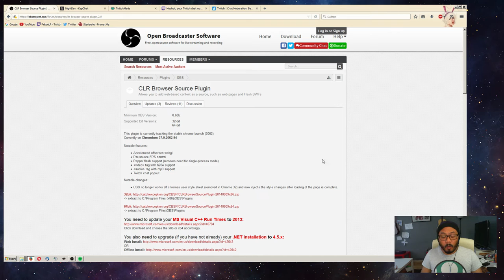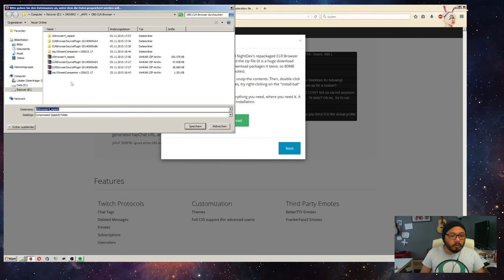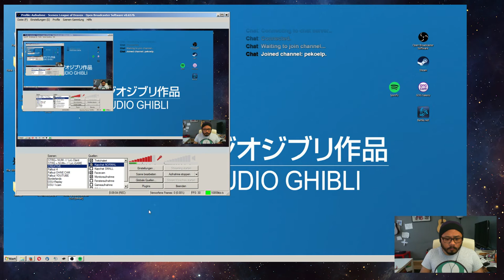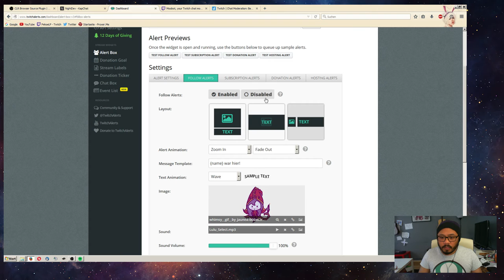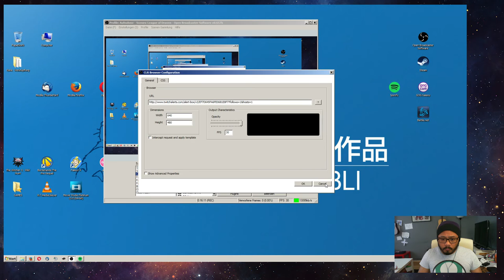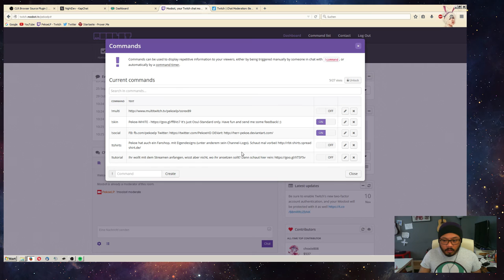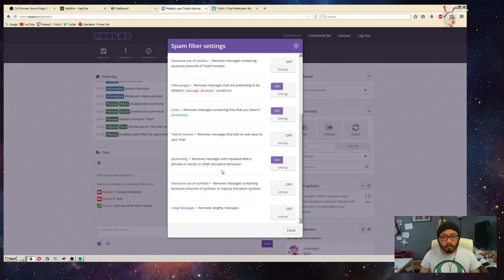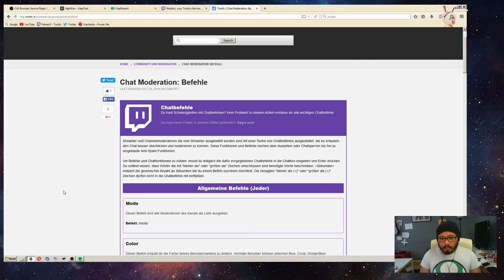Streaming Tutorial EP: 03 - Twitch und Plug-Ins [GER | HD | 2015]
EINTEILUNG:

➤ CLR-Browser Download - 1:00
➤ Kapchat + CLR-Browser Erklärung - 2:20
➤ TwitchAlert - 10:46
➤ Moobot - 17:54
➤ Twitch Chatbefehle - 26:13